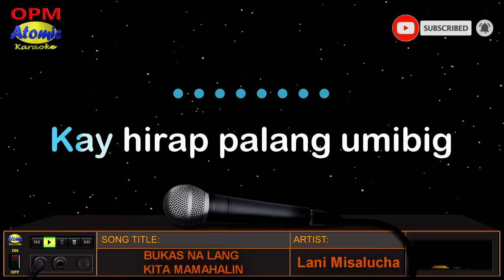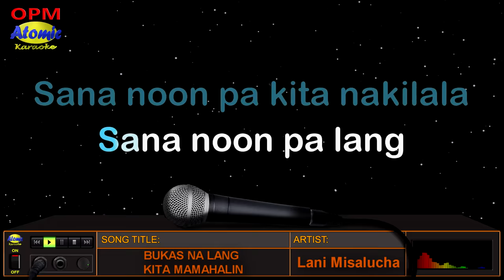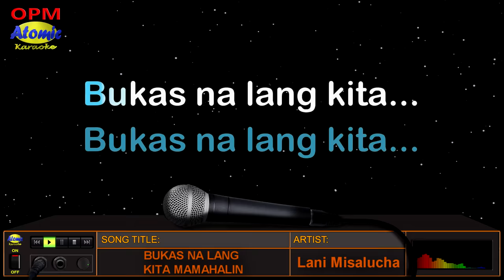BUKAS NA LANG KITA MAMAHALIN - Lani Misalucha (HD Karaoke)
Ito ang awiting "Bukas Na Lang Kita Mamahalin" na inawit ng tinaguriang "Asia's Nightingale" na si Lani Misalucha na mula sa kaniyang 2000 album na "All Heart".  Siya rin ang nasa likod ng mga awiting "Tunay na mahal", "Very Special Love", "Saan Darating ang Umaga", at marami pang iba.

_______________DETAILS:__________________
Music artist: Lani Misalucha
Video created by: Atomic Karaoke
Layout and Design created by: Atomic Karaoke